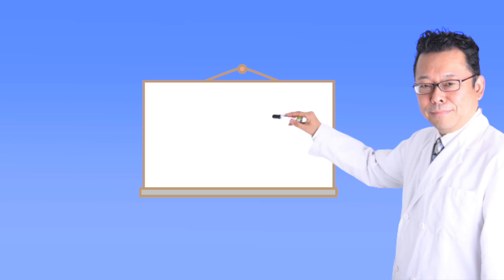足浴は入浴と同等の効果がある！？【精神科医・樺沢紫苑】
最初の41ページが無料で読める！

【質問】「某テレビ番組で、足浴は、普通の入浴とほぼ同程度の効果が期待できると報道されていました。本当でしょうか？」
さやさやさん（40歳・女性）